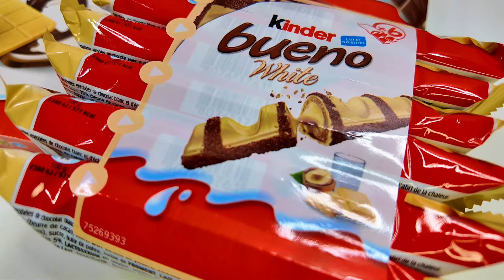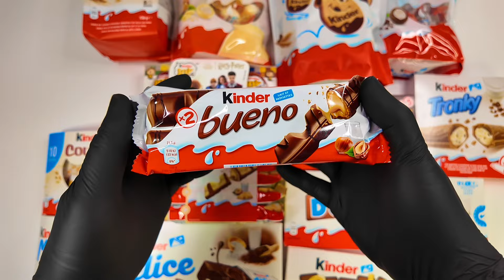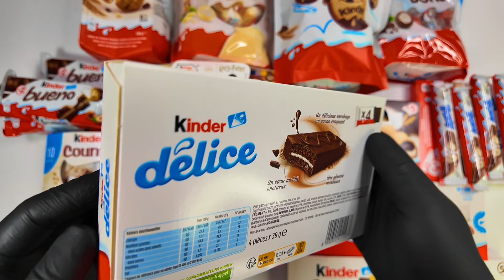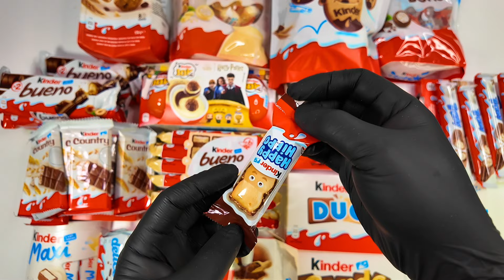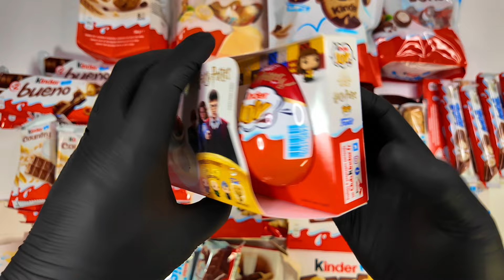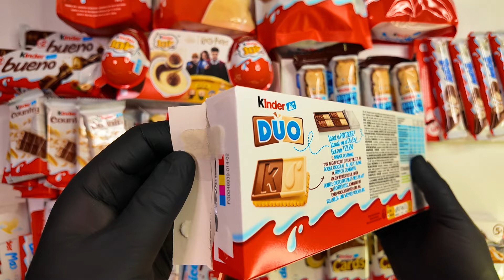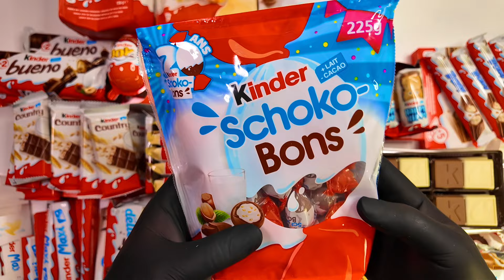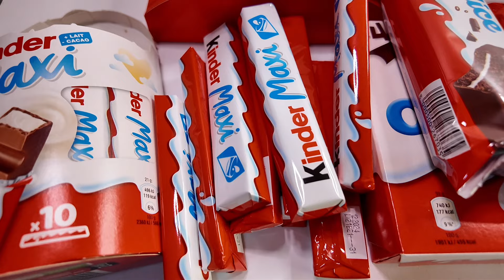All Kinder Chocolates, Biscuits, Snacks, and Cookies Unboxing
Unboxing all assorted Kinder chocolates, cookies, biscuits, candies, and snacks.

Chapters:
00:00 Intro
00:21 Kinder Tronky
01:22 Kinder Kinderini
02:05 Kinder Bueno Chocolate
03:05 Kinder Crunchy Cookies
03:46 Kinder Delice Chocolate
04:40 Kinder Country
05:27 Happy Hippo Biscuit Cacao
06:23 Kinder Maxi Milk Chocolate
07:18 Kinder Joy Harry Potter Funko Pop
08:47 Kinder Cards
09:57 Kinder Duo
10:57 Kinder Schoko-Bons White
11:39 Kinder Schoko-Bons Chocolate
12:23 Kinder Bueno White